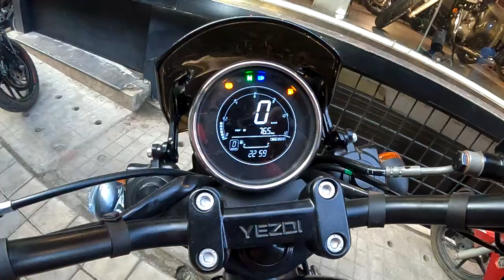Yezdi roadster specifications & review in Telugu